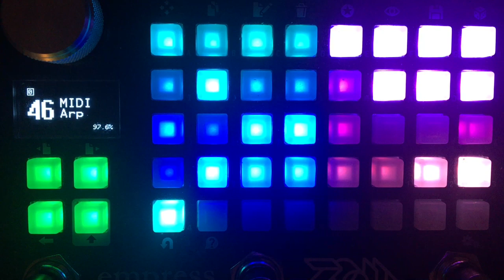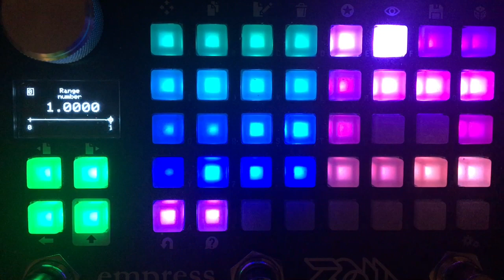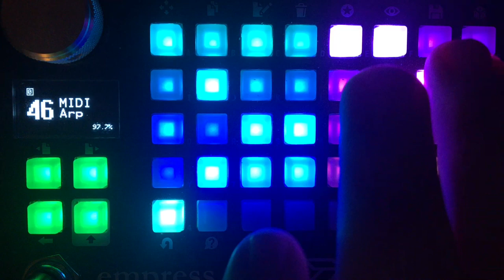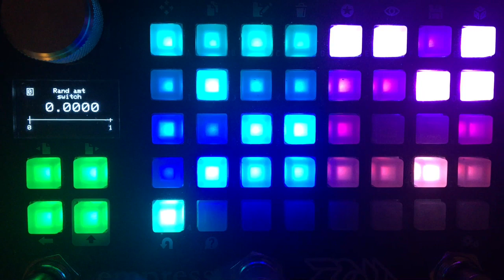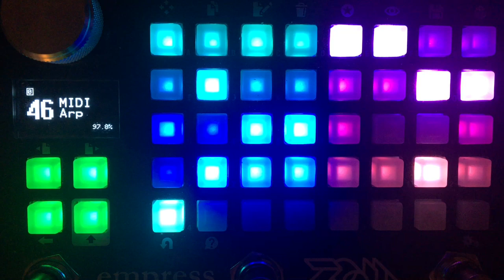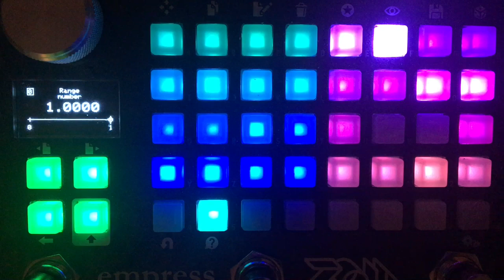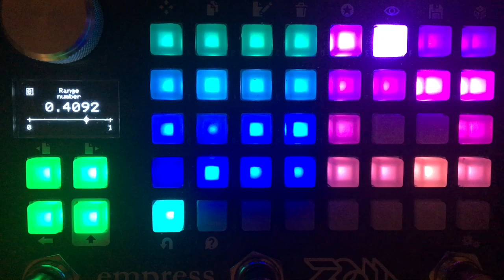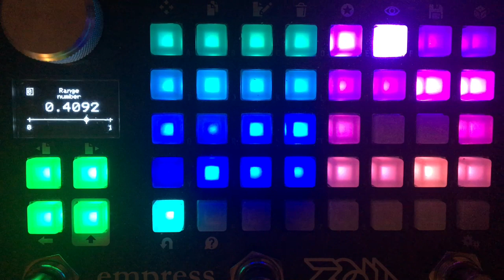Empress ZOIA patch walk-through: "MIDI Arp -- a MIDI arpeggiator and arpeggiated synth"